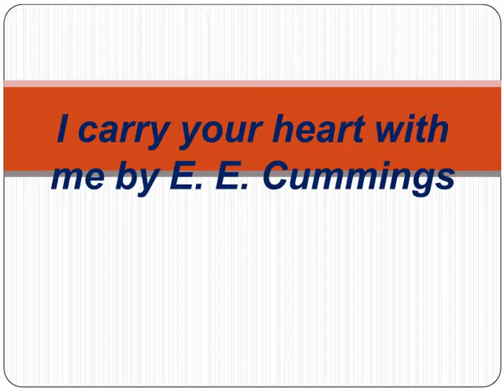I carry your heart with me by E .E. Cummings